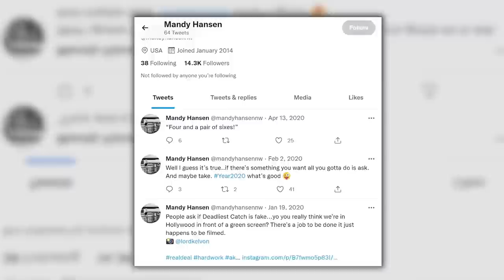Mandy Hansen's Transformation Is Seriously Turning Heads! (Deadliest Catch)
Mandy Hansen is primarily known for her appearance on the Discovery Channel’s Deadliest Catch, a documentary reality TV show that portrays the life of fishing vessels and their captains and crews. Mandy not only has an illustrious career but also an equally blissful personal life. The Deadliest Catch star got married to Clark Pederson in June 2017 in a traditional Norwegian wedding on the ship in the Pacific Fisherman harbor. Mandy Hansen found happiness again with the arrival of her baby daughter Sailor Marie Pederson in November 2021.